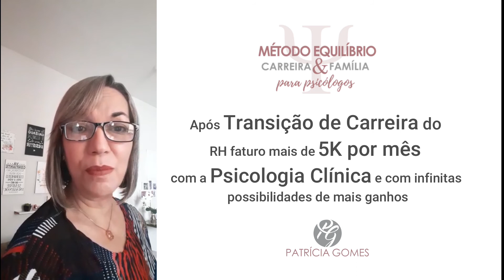Fiz Transição de Carreira do RH para a Clínica e faturo mais de 5 mil por mês sem lotar a agenda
Se você é psicóloga, estudante ou está fazendo transição de outras áreas para a clínica e sabe que a psicologia é uma missão, assista esse vídeo.

Sou Patrícia Gomes, Psicóloga CRP: 04/36583, idealizadora do Método Equilíbrio Carreira e Família para Psicólogos para desenvolver psicólogos e estudantes de psicologia que querem viver da profissão, faturando mais com a Psicologia sem precisar lotar a agenda, com isso sabendo cobrar valor justo, se posicionando da maneira certa e desenvolvendo novos serviços e produtos.

Permita-se ir além a cada dia!